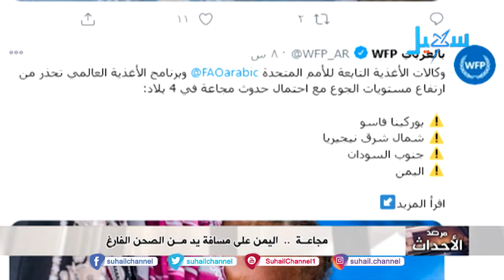تحذيرات من ارتفاع مستويات الجوع في اليمن وإنذار بخطر المجاعة ونقص الغذاء